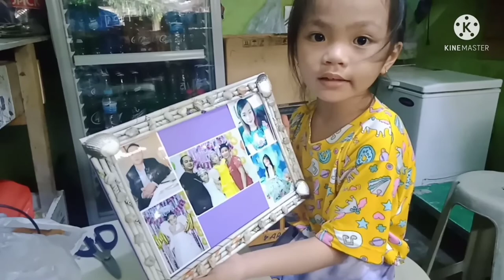KEIGHLEY'S MASTERY//KINDERGARTEN//LEYLYN VLOG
LEYLYN VLOG

 If you've enjoy this video please give it a LIKE.Also don't forget to SHARE,SUBSCRIBE and hit the BELL BUTTON to get notified on my new uploads😚😚.. I would love to hear your comments and suggestion👼👼😘ì